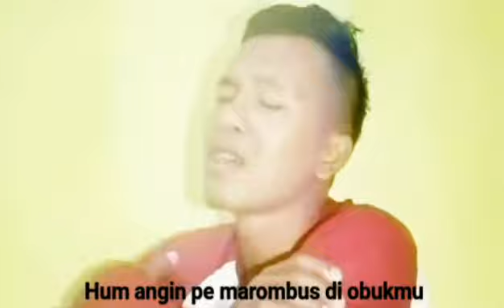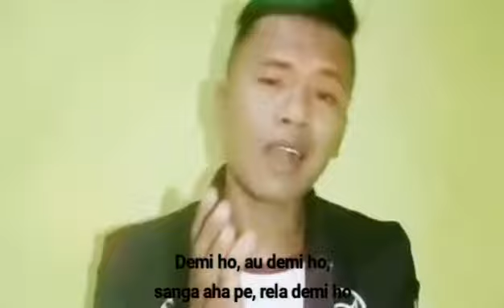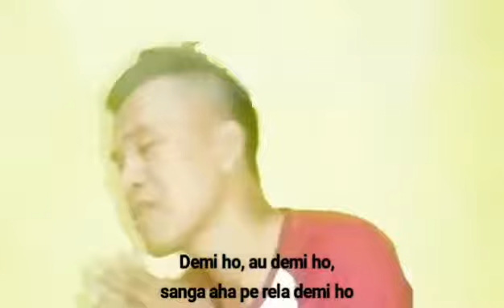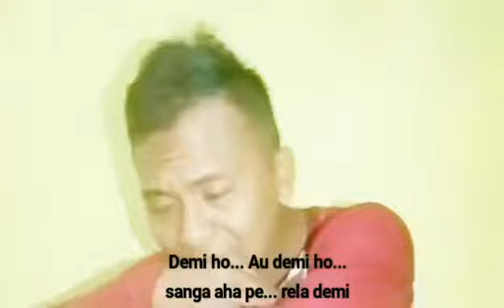Arizam Tanjunk - Demi Ho (Tum Hi Ho Tapsel Version ) 2018